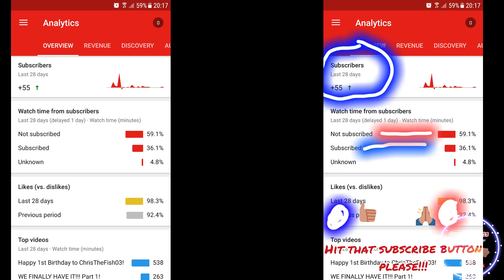Bringing a Few New Updates & A Turtle Pond Water Change!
Welcome to another NEW VIDEO!!!

- Thanks
- Updates
- Water Change